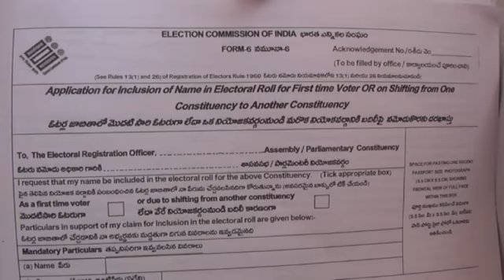jpnews ( సింహపురి యూత్ అధ్వర్యంలో విద్యార్ధులకు ఓటు నమోదు కార్యక్రమం )